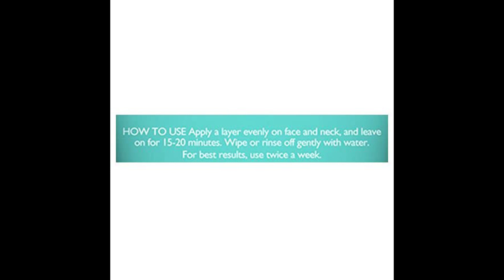Best hydrating face mask / seaweed mask / aroma magic hydrating seaweed facepack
Discount price buy link
Aroma magic hydrating seaweed pack is an ideal pack to detoxify, oxygenate, hydrate the skin. It purifies and soothes your skin, leaving it a radiant, fresh, and dewy look.  Rich blend of vitamins and minerals found in seaweed and aloe vera extracts makes it an ideal pack for detoxifying, hydrating, balancing, and anti-aging. It is an instant skin hydrator and reviver. Lotus leaf extracts restore your skin's ideal moisture level and load it with antioxidants, vitamin C, and vitamin E. All of them together retard the aging process and cell damage. Essential oil blend of calendula and chamomile purify and soothe your skin leaving it radiant, fresh, and dewy. It is not made of harmful chemicals, paraben, alcohol, artificial fragrance & colour.

Benefits:
Detoxifies and hydrates the skin
Delays aging
Moisturises and soothes skin

How to Use:
Apply a layer evenly on face and neck, and leave on for 15-20 minutes
Wipe or rinse off gently with water
For best results, use twice a week

Ingredients:
Extracts of seaweed, aloe vera, and lotus leaf
Blend of aloe vera gel, Vitamins C and E
Essential oils of Calendula, chamomile, and lotus